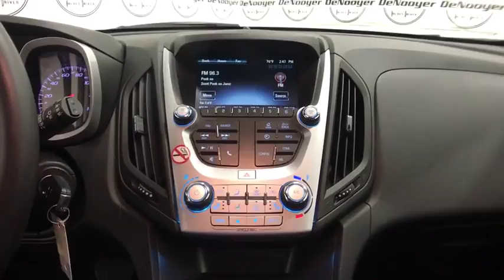2017 Chevrolet Equinox Colonie, Albany, Saratoga Springs, Clifton Park, Schenectady, NY PR2416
Wh U 2017 Chevrolet Equinox available in Colonie, New York at DeNooyer Chevrolet. Servicing the Albany, Saratoga Springs, Clifton Park, Schenectady, NY area.

DeNooyer Chevrolet
127 Wolf Road

CARFAX One-Owner. Clean CARFAX. Summit White 2017 Chevrolet Equinox LT AWD 6-Speed Automatic with Overdrive 2.4L 4-Cylinder SIDI DOHC VVT AWD.brbrRecent Arrival! Odometer is 556 miles below market average! 28/20 Highway/City MPGbrbrAwards:br  * 2017 KBB.com 10 Most Awarded BrandsbrbrbrReviews:brbr  * Backseat has plenty of space and slides/reclines for added comfort; optional V6 engine provides quick acceleration; interior stays quiet at speed; rides smoothly on rough roads. Source: Edmunds